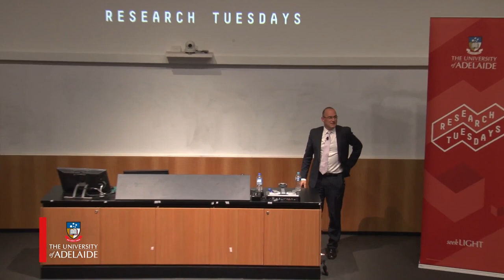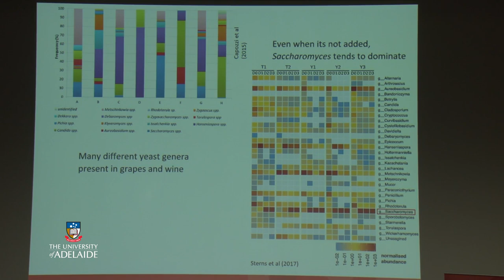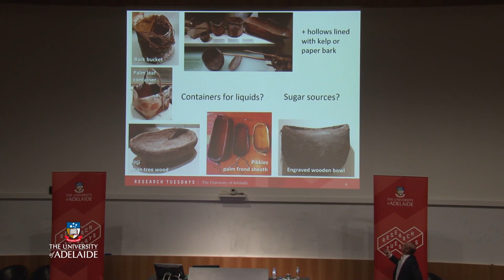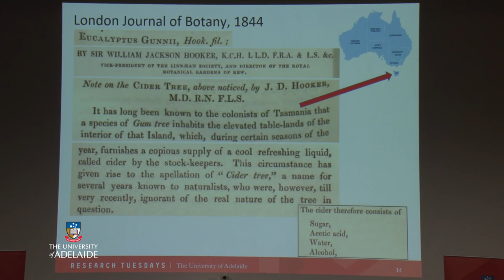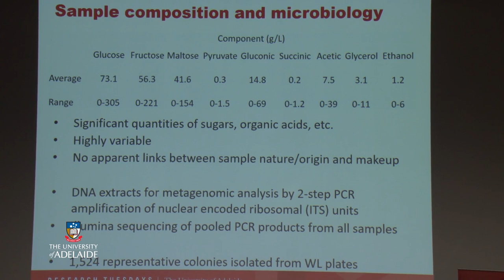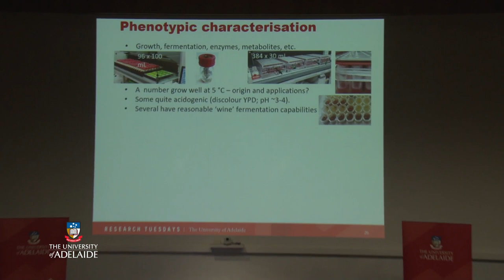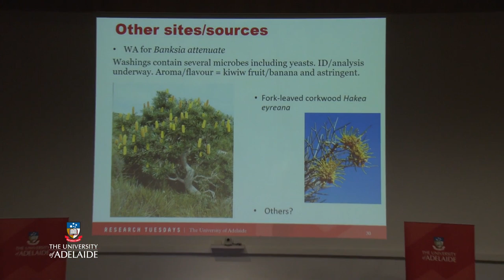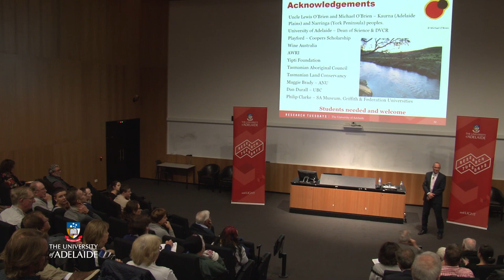First Ferment - Research Tuesdays May 2018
FIRST FERMENT

Indigenous Australians had been fermenting a wide variety of plant materials and extracts—including tree saps and roots, banksia flowers and roasted ground nuts—probably for thousands of years.

We’ve all heard stories of rum-soaked misadventure in Australia’s early colonial past. But fermented drinks, and food, were consumed on this land long before the First Fleet’s arrival, let alone our current love affair with kimchi and kombucha.

Indigenous Australians had been fermenting a wide variety of plant materials and extracts—including tree saps and roots, banksia flowers and roasted ground nuts—probably for thousands of years. And some of these practices may continue today.

Their full scope has never been documented. But that’s about to change. University of Adelaide researchers are currently identifying and studying Indigenous fermentations right across the country.

In this special Reconciliation Week presentation you’ll hear what they’ve learned so far, including preliminary analyses of the finished products and insights into their cultural significance.